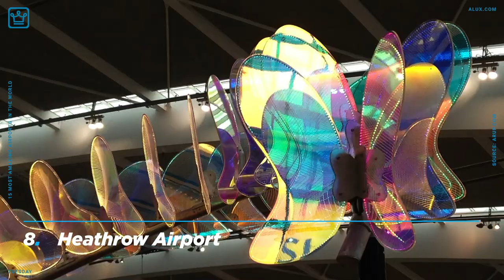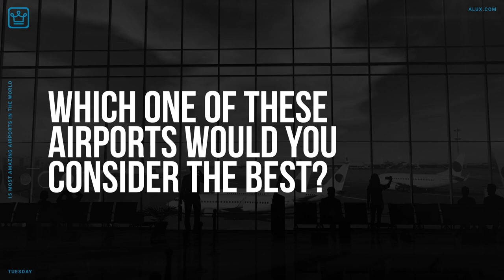15 MOST AMAZING Airports in the World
15 MOST AMAZING Airports in the World | Tuesday

In this Alux.com video we'll try to answer the following questions:
Which is the best airport in the world 2019?
Which is the No 1 airport in world?
Which is the best airport in the world 2018?
What are the top 10 best airports in the world?
What is the cleanest airport in the world?
What is the most beautiful airport in the world?
Which is the largest airport in the world 2019?
Which is the No 1 airport in India?
Which airport has the most flights every day in the world 2018?
Which country has the biggest airport in the world?
Which country has no airport?
What are 5 star airlines?
What airport has the most flights?
Which is the biggest airport in Asia?
Which airport has the longest runway?